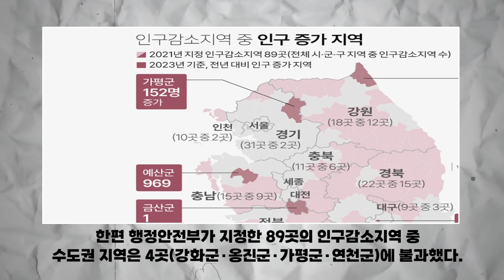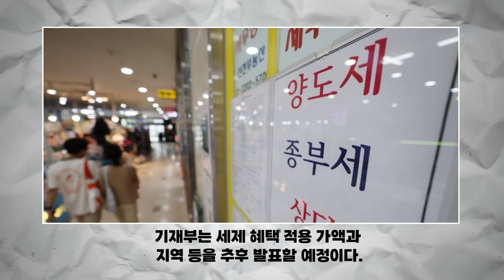기재부 야심작 '세컨드 홈', 주거지서 2시간 넘게 걸리면 안 산다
인구감소지역에 생활인구 늘릴 구제책?
경북·전남 시급한데 수도권서 너무 멀다
'세컨드 홈' 살 생각 없는 사람이 더 많아